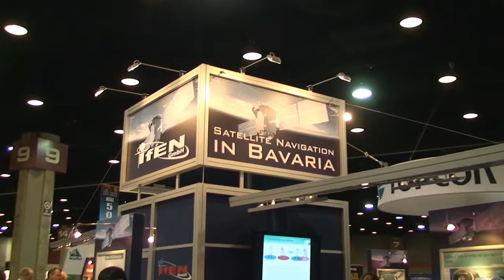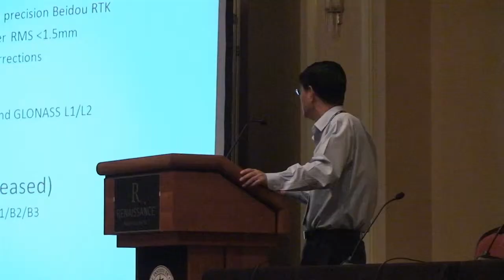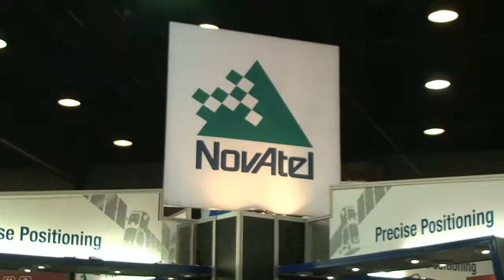ION GNSS Final